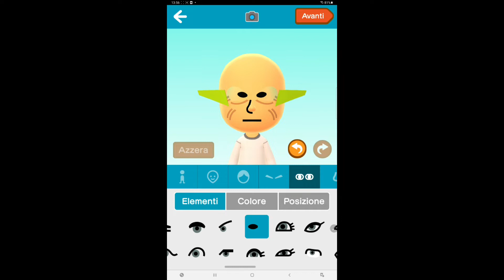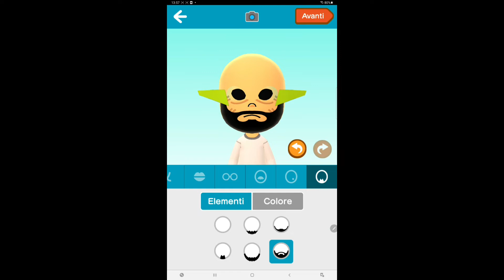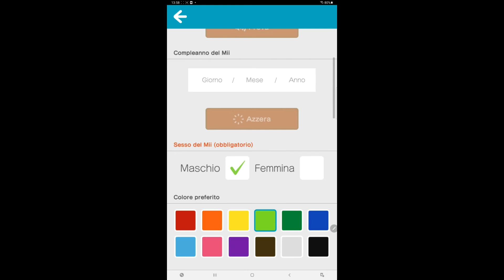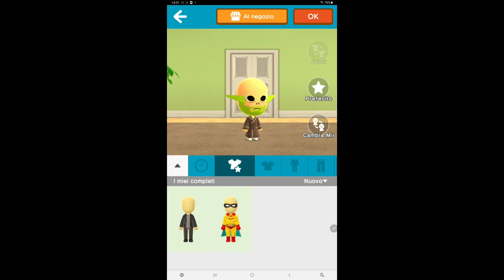Miitomo:How to make Baby Yoda Mii/ Come fare il Mii di Baby Yoda